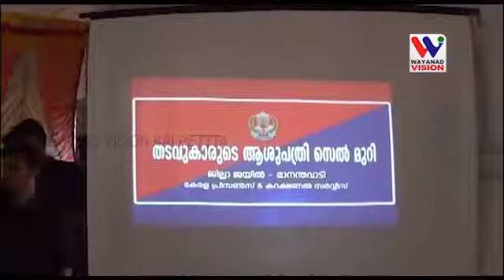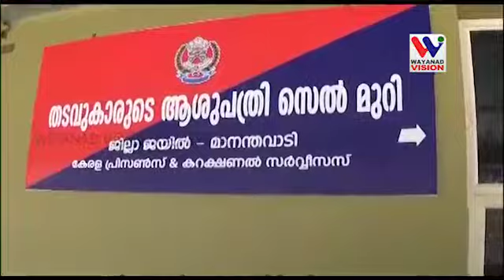JAIL(ജയില്‍വകുപ്പ് മാറ്റത്തിന്റെ പാതയിലാണെന്ന് ജയില്‍ ഡി.ജി.പി ആര്‍. ശ്രീലേഖ)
ജയില്‍വകുപ്പ് മാറ്റത്തിന്റെ പാതയിലാണെന്ന് ജയില്‍ ഡി.ജി.പി ആര്‍. ശ്രീലേഖ പറഞ്ഞു.  ഇപ്പോഴെത്തെ ജില്ലയിലെ തടവുകാര്‍ക്കായി ആദ്യമായി ജില്ലാ ആസ്പത്രിയില്‍ നിര്‍മിച്ച ചികിത്സാ സെല്‍ ഉദ്ഘാടനം ചെയ്യുതുകൊണ്ട് സംസാരിക്കുകയായിരുന്നു. ഡി.ജി.പി. ആര്‍ ശ്രീലേഖ.